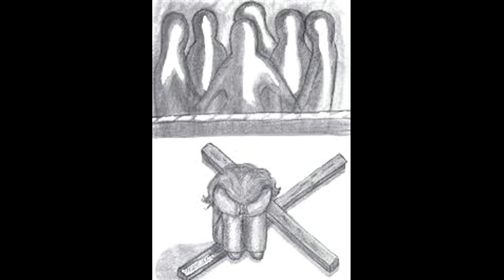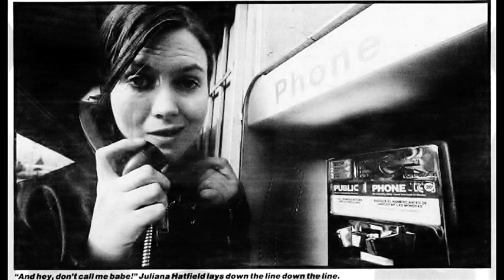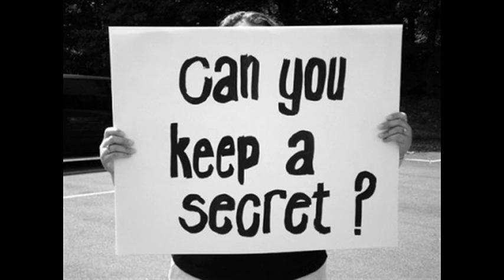Juliana Hatfield - My Sister (RM:A's Broken Edit)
MAR|RAM

(Still yet to be commercialized in the future with legal permission. Some remark which concerns legal issues please adress me)